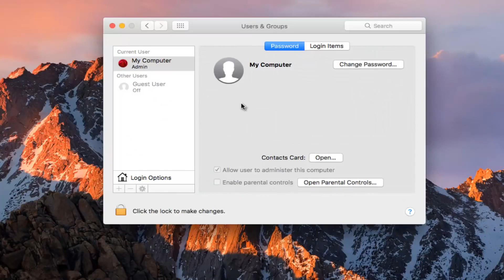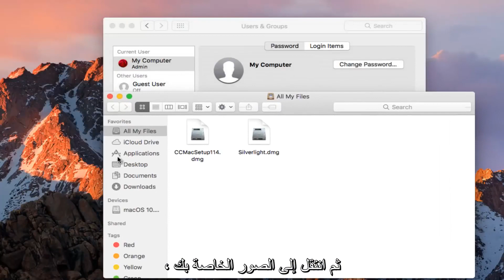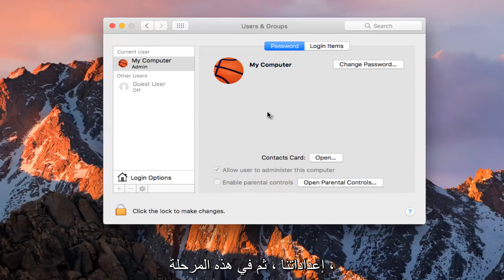تغيير صورة تسجيل دخول المستخدم على الـ MacBook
كيفية تغيير صورة الحساب على نظام التشغيل Mac OS.

يمكنك تغيير الصورة التي تظهر بجانب اسم المستخدم في نافذة تسجيل الدخول.